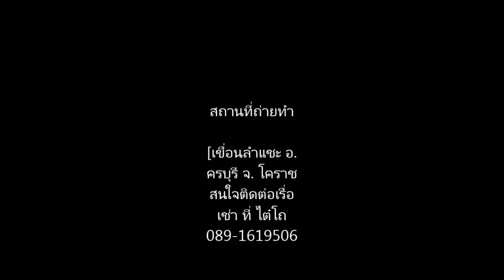ชะโดลำแชะ เทส คัน Tailwalk BackHoo by ชายฟิชชิ่ง